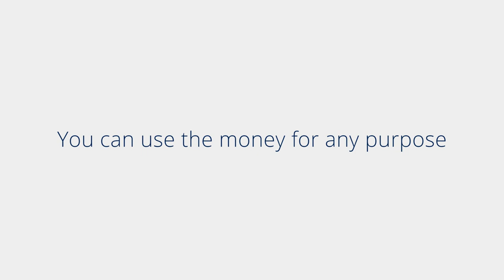Critical Illness Cover Explained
The benefits of a critical illness policy. What most claims are for. Insurer pay out rates. How children may be covered under a policy. What the money be used for. What circumstances doesn't critical illness cover. How much and how many times will a policy pay out.